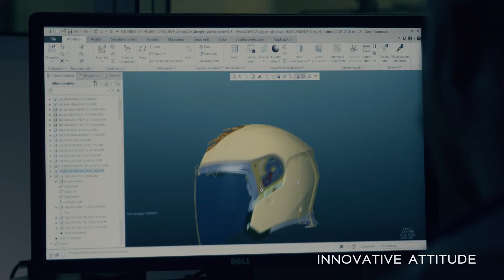קאברג - WE ARE CABERG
קסדות קאברג: בטיחות בסטייל איטלקי
קסדות קאברג מיוצרות ומעוצבות באיטליה ועומדות בסטנדרטים הגבוהים ביותר מבחינת בטיחות. מגוון הקסדות כולל קסדות ספורטיביות, קסדות שלושה רבעים (קסדות פתוחות) וקסדות נפתחות. הקסדות מומלצות לכל רוכב שרוצה מראה שונה וייחודי, אך חשובים לא נוחות ובטיחות גבוהה. בנוסף, הקסדות נמכרות במחירי חו"ל ומתאימות לכל כיס.